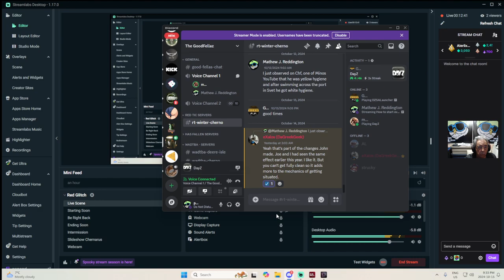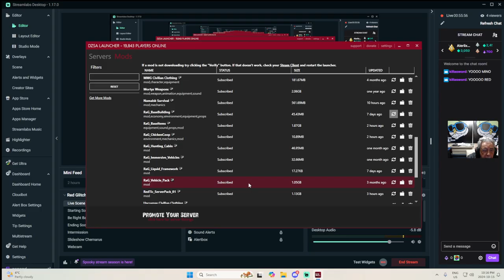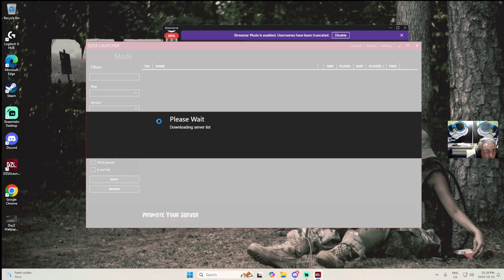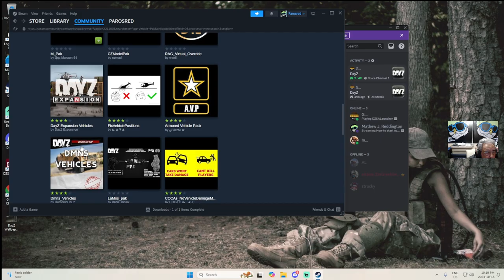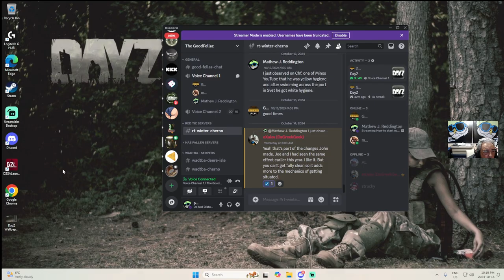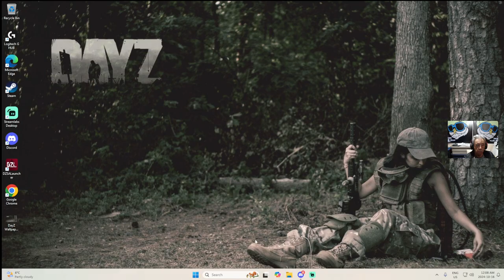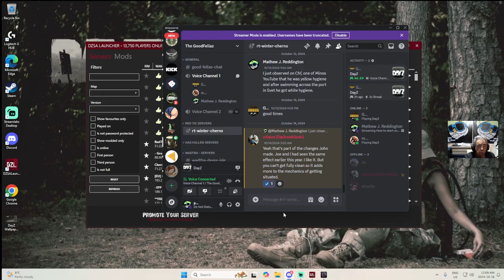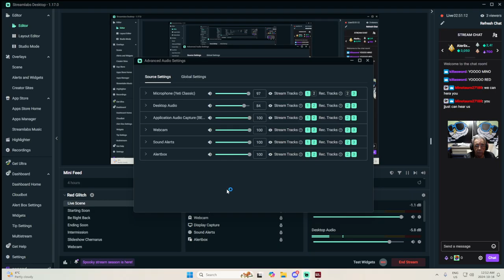How to start over on DayZ Part two | RedTic - no mic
On this Twitch Live adventure, "How to start over on DayZ Part two | - no mic  ".